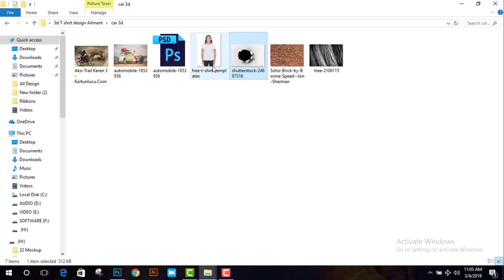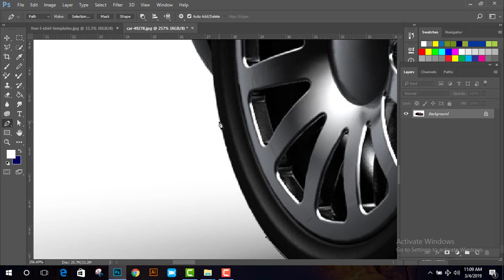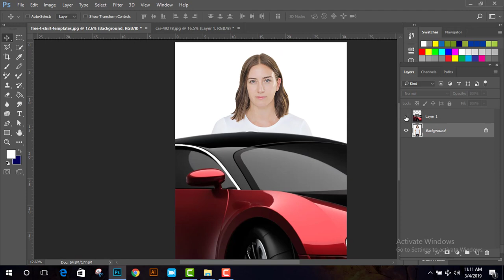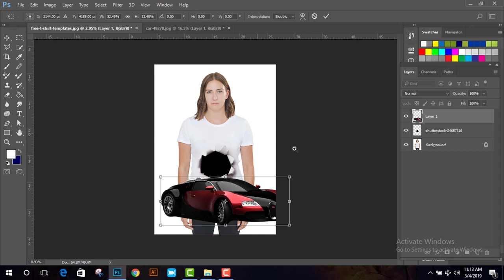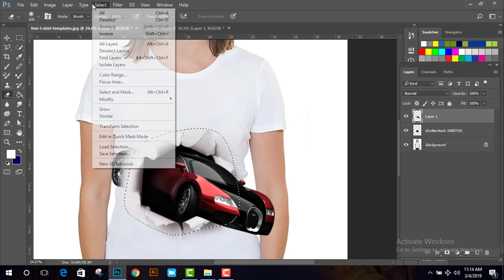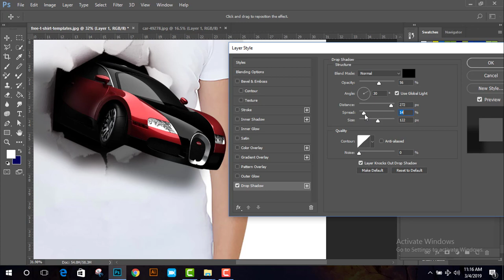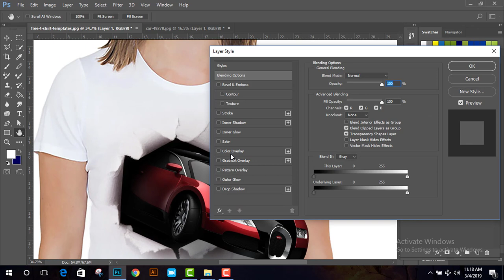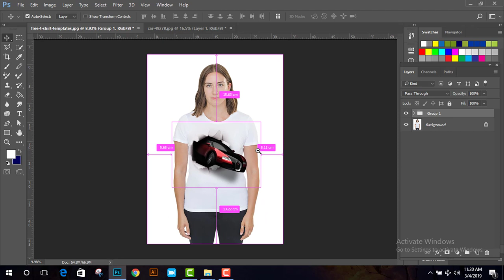3D Car T-shirt Design || Download file Available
Design 3D T shirt look like real image came out from your body. 3d imaging make your shirt became a spotlite when you used it.
have a nice try & enjoy